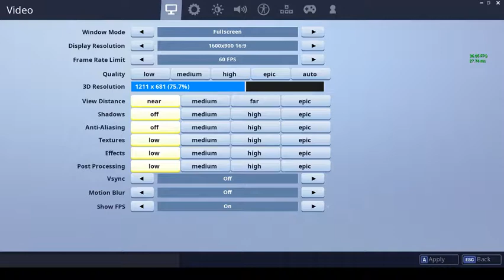Going Through My Fortnite Locker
Lot of skins Ive Got Season 4 to Season 7 Skins and emotes and dances